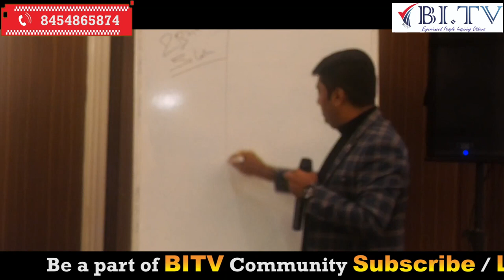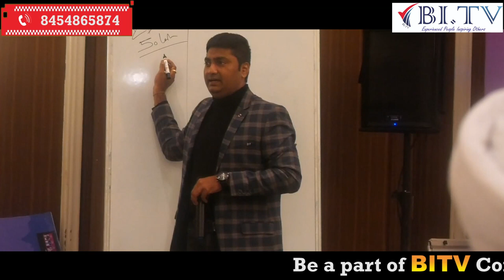BEST WAY TO SELL LIFE INSURANCE POLICY TO BUILDER ! | LIFE INSURANCE बेचने का तरीका ! | BITV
BEST WAY TO SELL LIFE INSURANCE POLICY TO BUILDER ! | LIFE INSURANCE बेचने का तरीका  !